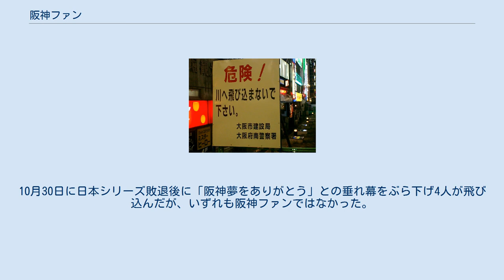阪神ファン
ジェット風船を飛ばす阪神ファン 阪神タイガースのファン（はんしんタイガースのファン）は、日本のプロ野球の球団・阪神タイガースを支持・応援するファンのことである。
略して阪神ファンともタイガースファンとも言う。
以下では基本的に阪神ファンで統一する。
 阪神ファンは、応援の対象である阪神タイガースが兵庫県西宮市にある阪神甲子園球場を本拠地にしていることもあり、近畿地方を中心に全国に存在している。
近畿地方には大阪府を保護地域とするオリックス・バファローズがあるが、それを圧倒的に上回る人気を得ている。
その総数は多く、日本の野球12球団の中でも読売ジャイアンツ（以下、巨人）のファンである巨人ファンと一、二を争う。
実際、球場への動員は2005年（平成17年）以降日本一であり、毎年300万人前後をコンスタントに動員している。
阪神ファンの特徴として熱狂的な応援がある。
 2004年（平成16年）と2005年（平成17年）に、関西大学と関西国際大学により全国のプロ野球ファンにアンケート調査が実施された。
いずれの調査報告でも、阪神を最も好む球団に選ぶプロ野球ファンが最大で3割と一番多く、巨人がそれに続く結果となった。
さらに2005年（平成17年）、阪神が優勝した直後に大阪府立大学教授の宮本勝浩らがネット調査会社のデータなどを元におこなった調査によれば、日本全土で2,053万人の阪神ファンが存在し、巨人ファンを抜いて両リーグ最多であると推計している。
 さらに2005年（平成17年）以降毎年実施されている「スポーツマーケティング基礎調査」によると、阪神ファンと巨人ファンの総数が、プロ野球ファンの人数において毎年1、2位を争っており、共に1,000万人前後だと推計されている。
 阪神ファンの存在する地域としては、阪神甲子園球場のある兵庫県や近隣の大阪府を中心とした関西2府4県（と三重県）に多く、圧倒的な割合である。
ただ関西以外の地域でも日本全土に幅広く存在し、全国区といえる。
 阪神ファンは阪神タイガースに対し強い一体感を持っている。
前述のアンケート調査からも、阪神ファンは球団に対する愛着やファン同士の連帯感が強いことが示される。
巨人の元エースで阪神のコーチも務めた西本聖は、「巨人ファンにとって巨人は趣味の一つ。阪神ファンにとって阪神は生活の一部」と評し、経済評論家の國定浩一は「阪神ファンにとって球場での応援は「観戦」ではなく「参戦」である。
」と分析している。
 さらに阪神ファンは、熱狂的で、感情的で、陽気で、お祭り好きというイメージが自他共にある。
野球にそこまで関心がないか、あるいは球団やファン集団への愛着が元々薄い比較的ミーハーと言えるプロ野球ファンは、巨人を支持する人がもっとも多いが、熱狂的なファン層では阪神を支持するファンがもっとも多いことが判明している。
 テレビ観戦では他の球団のファンでは血圧低下が見られたのに、阪神ファンではテレビ観戦でも血圧が上昇するという報告があり、医学的にも上記のような阪神ファンの性質が伺える。
またこの報告では、観戦後には心拍数が低下し、唾液中のストレス物質の低下する傾向が阪神ファンにはあり、観戦によって心理的ストレスの軽減が図られている様子も伺える。
この阪神ファンの情熱は、リハビリなどの治療に効果的に使われることもある。
例えば、長期療養や半身麻痺の阪神ファンが試合観戦や、後述する「道頓堀ダイブ」を目標にリハビリに取組み、高い意欲を引き出すといった事例がある。
 なお、関西地区以外にも阪神ファンは多数存在するが、インフォシークによると東京の阪神ファンと大阪の阪神ファンには違いがあるという。
東京の阪神ファンは「アンチ巨人だから」や「ヤンチャ（または悪役）なチーム」という理由で応援する人が多いのに対し、大阪の阪神ファンにはそのような理由でファンになる人はあまりおらず、大阪人にとっては「野球=阪神タイガース」であるとのこと。
 阪神ファンの甲子園球場での応援は他球団の応援よりも熱狂的である。
例えば、上原浩治は2006年（平成18年）に行われたWBCの際、韓国側の熱狂的な応援について質問されると「甲子園の応援の方が揺れてすごい」と答え、また翌2007年（平成19年）北京オリンピックアジア最終予選後チャイニーズ・タイペイ戦での完全アウェーの応援について聞かれても「甲子園の阪神巨人戦が世界一」と語っている。
 ファンの応援スタイルは、攻撃時にヒッティングマーチを歌いながらメガホン（応援バット...